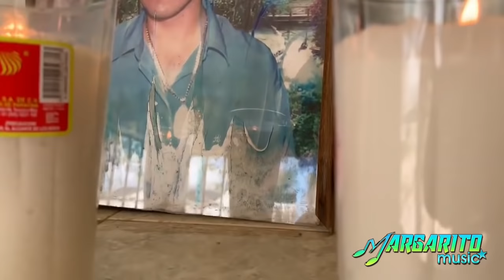🇲🇽lo que no sabías de CHUY y MAURICIO❤️